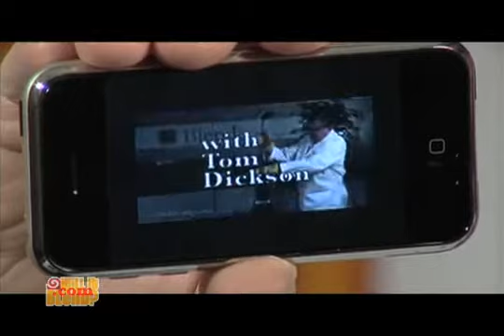Test video joro